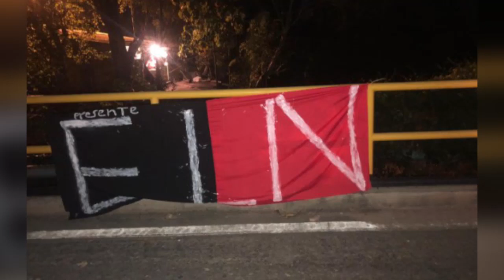Cilindro ubicado en Yondo no tenía explosivos